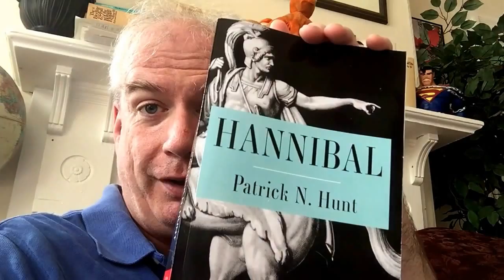Friday Reads! Scheming Statesmen & Flashing Swords!